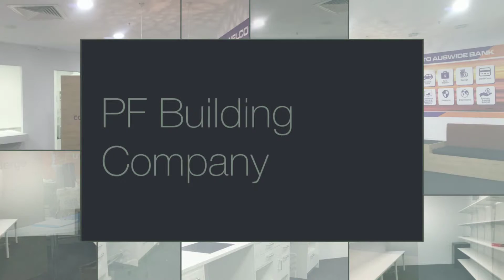PF Building Company - Builders Mysterton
Builders | Building, Construction Contractors, Construction Mysterton, Townsville